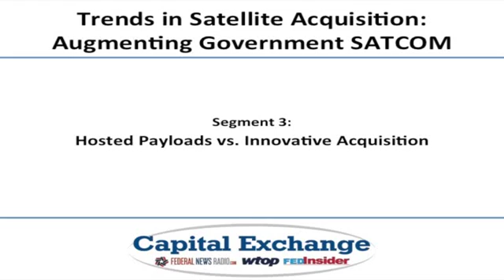Trends in Satellite Acquisition: Augmenting Government SATCOM